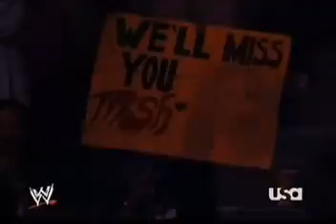Trish Stratus last match on RAW & a farewell to her WWE fan (RAW 11th September 2006)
Trish Stratus last match on RAW against Mickie James where she's won this match, after the match she gave a farewell & emotional speech to all of her WWE & RAW fan.

Her last WWE match was on September 17th 2006 at the WWE Unforgiven for the woman championship against Lita where she won the match & become the WWE Woman champion for the last time.